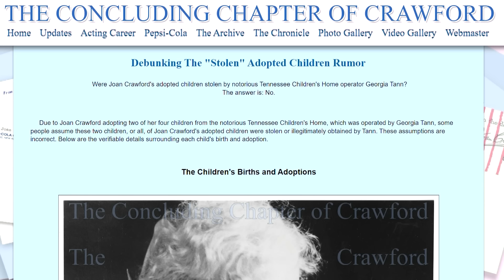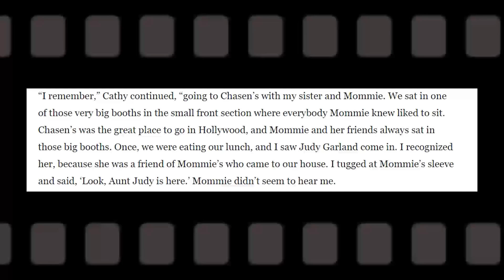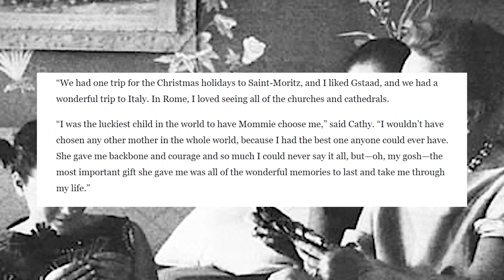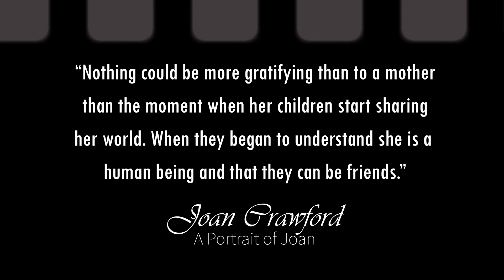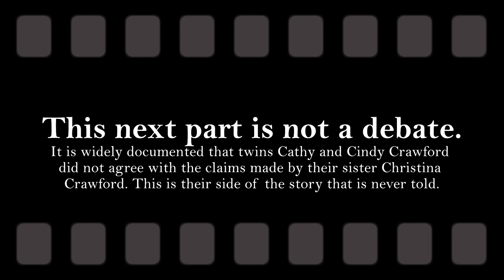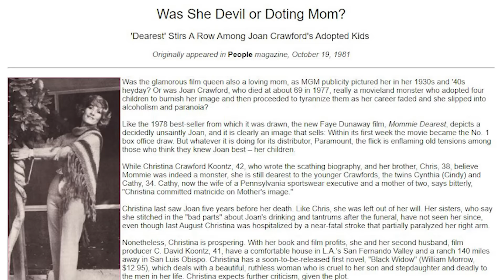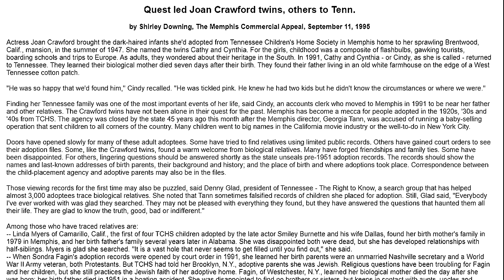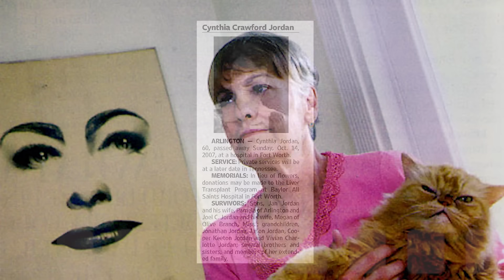Twins Cathy and Cynthia “Cindy”: unveiling their lives & hidden story of Joan Crawford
Unveiling Joan Crawford's Twin Daughters: From Birth to Defense Against Allegations

Cathy and Cynthia "Cindy" Crawford were twin daughters of the renowned Hollywood actress Joan Crawford Their story is not often told and has been purposely ignored.

First off, I had tried to create a Wikipedia page for the twins as I noticed the lack of information about them. This was denied and removed. I used my research and delved into even more. I decided to create this video to showcase their compelling journey, spanning from their earliest days to adulthood. Witness how they bravely defended their beloved mother against the damaging allegations presented by Christina Crawford in her controversial book, "Mommie Dearest." Their story is not often told, and all points made in this video come from opinions, accounts, or allegations, or reflections from those stated.

Follow the twins' captivating narrative as they challenge Christina's claims, firmly asserting that she was not truthful in her portrayal. In 1999, their determination led them to take legal action against Christina, resulting in a resounding victory as the court found her claims to be false. Through their unwavering commitment, Cathy and Cindy shed light on the true essence of their mother, emphasizing her warmth and affection.

Thank you to @TheConcludingChapterofCrawford
Your research over the years is extremely valuable. You continuously research and provide factual material about Joan Crawford and anything related. I cannot express my gratitude for what you do.
Please visit their website or YouTube!!!

This is also not an attack on Christina Crawford. No opinions of my own should be reflected in this video. I am NOT professional, but my goal was to create an unbiased video about the lives of Cathy and Cindy Crawford. Anything in this video comes from the sources stated.

If I have missed anything that needs to be sources, please let me know here or via Instagram. I will gratefully credit you. This is purely for my admiration of Joan Crawford.

Chapters
0:00 Intro
1:00 Birth
2:49 Childhood
12:38 Adulthood
18:33 Defending Joan Crawford
25:02 Biological Family
26:22 Death